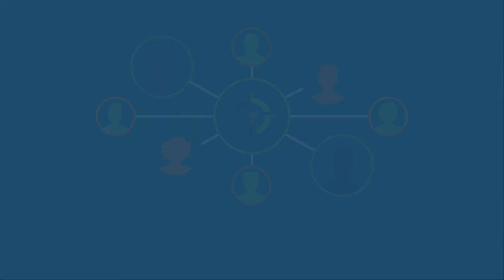Keeping a Mindset Journal (Episode 41)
Check out the latest episode of The TradeHacker Mindset! In this episode, we'll be talking about keeping a mindset journal.

Cheers!

YouTube.com/navigationtrading
Facebook.com/navigationtrading